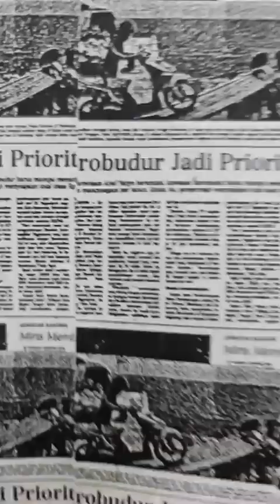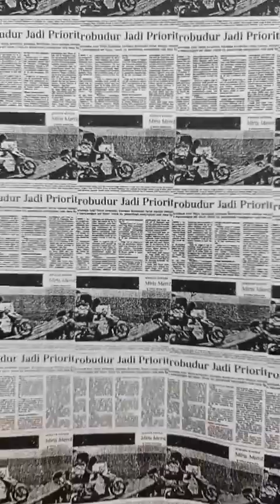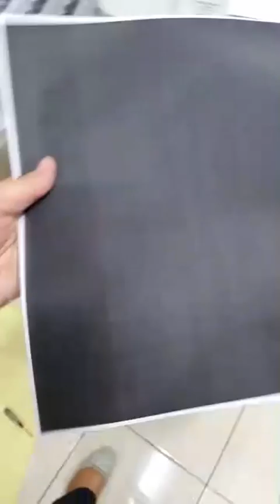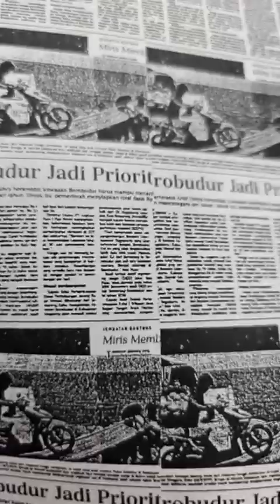Mesin IRA 6275 dari CV. Sinar Jaya siap mendarat ke Jawa Timur !!!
Terimakasih kepada rekan rekan yang sudah mempercayakan pembelian Mesin Foto Copy IRA 6275 di CV. sinar jaya :)